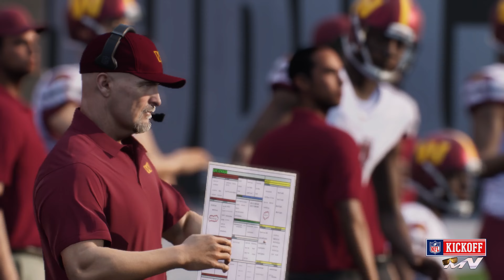MADDEN NFL 25 - WASHINGTON COMMANDERS vs TAMPA BAY BUCCANEERS - GAMEPLAY Simulation - FRANCHISE W1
High expectations for both teams in this NFL Kickoff weekend matchup.
Second overall pick Jayden Daniels leads the COMMANDERS to face a team that was a playoff contender last year in the Tampa Bay BUCCANEERS.
Can Baker get that season-opener win or will Washington's turnaround start in Tampa?